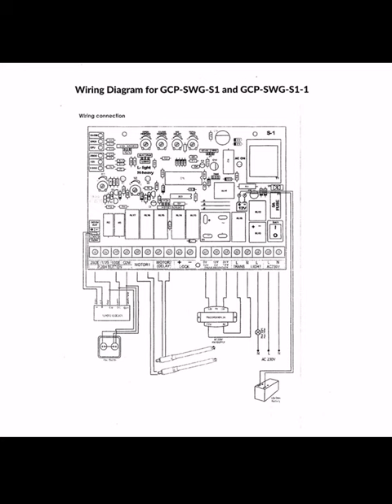Autogate 330mHz receiver failure. Convert 433mHz RF & Tuya features